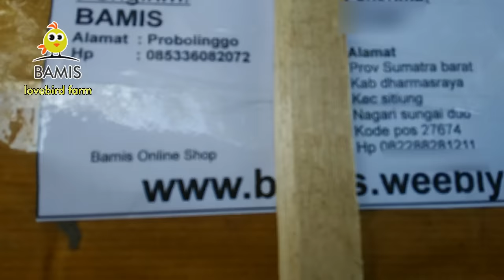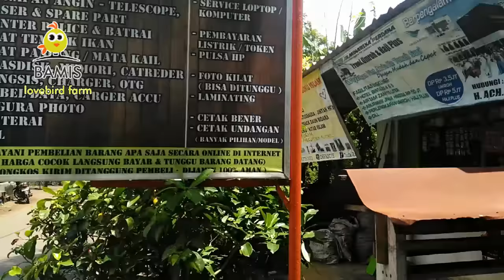BUKTI PENGIRIMAN BAMIS ( terimakasih sudah berbelanja di toko BAMIS ) || BAMIS LOVEBIRD farm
BUKTI PENGIRIMAN BAMIS ( terimakasih sudah berbelanja di toko BAMIS )

info lebih lanjut silahkan klik di pojok kanan atas